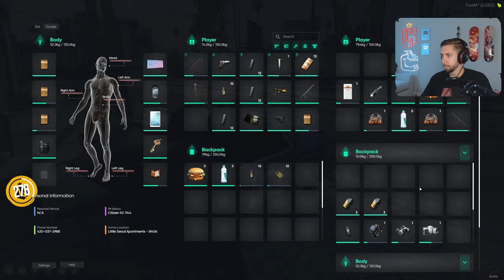Mayor Explodes over Ruth to Slacks - GTA RP Nopixel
YOUR DAILY DOSE OF NOPIXEL

Hey I just wanted you to know that I asked the RP Streamers that are in the video to use their clips and they said yes. Some of the revenue goes to the RP Streamers by sub/tip. I’m just a fan and yes, I do watch the streamers and not just uploading.

Please don’t put me to the downvote oblivion.

LIRIK, Koil, Ashlynn, Vader, UhSnow, RatedEpicz, SodaKite, Spaceboy, SSaab, AnthonyZ, Buddha, LeWolfy, SayeedBlack, CurtisRyan, PMSProxy, Callmegrub, Timmac, Judd, DzLive, KaoticaXD, PennyRenae, Urlovinstyle, Ziggy, Hirona, Stoner_Minded, MobilityWinsii, and MM thanks guys!

All are stream highlights from a few GTA RP streamers. Mix of different moments of the game. Keep on supporting the following streamers. Let's make GTA RP fun to watch again.

No attacks against others. Please refrain from insulting an individual, streamer, or group no matter how wrong you think they are. There's absolutely no reason to insult them.

high level of gta rp, offers high level of rp